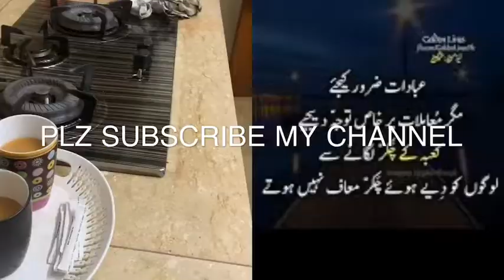Happy day vlog alhmdullah